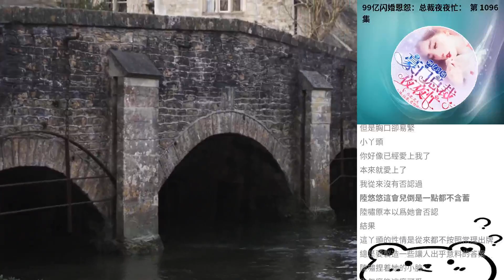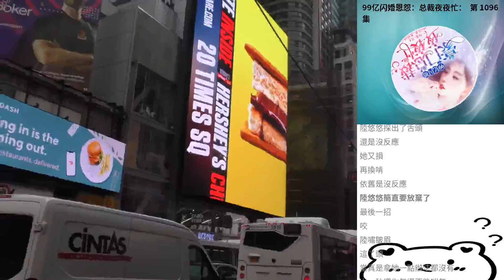99億閃婚恩怨：總裁夜夜忙： 第 1096集